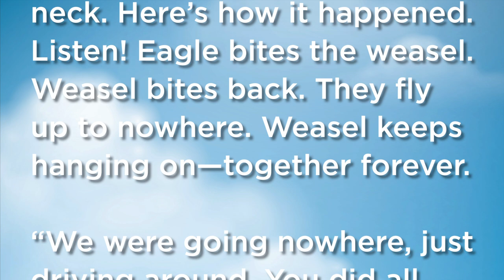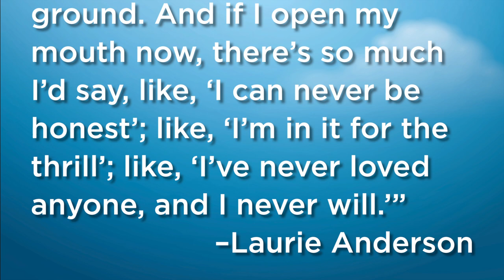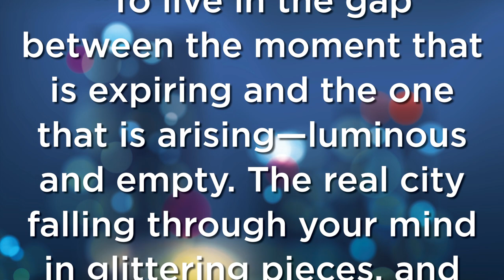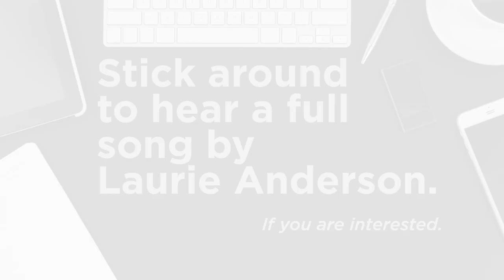Notes on "Living Like Weasels" by Annie Dillard--Loibner-Waitkus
Note: I say "weasel" twice when I mean "eagle." Sorry. -ALW